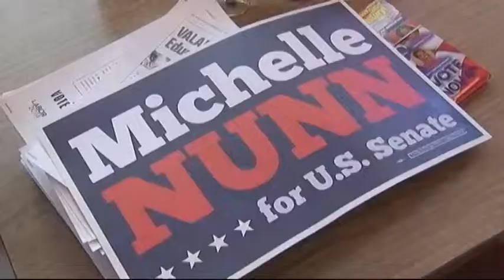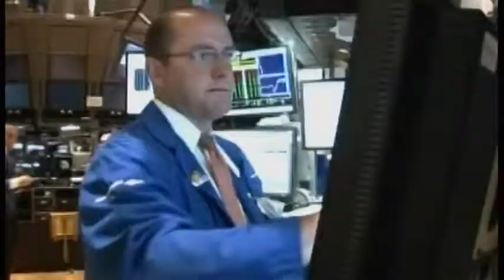Al-Jazeera Arabic - Obama Midterm Report - October 30th, 2014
Reporter: Fadi Mansour